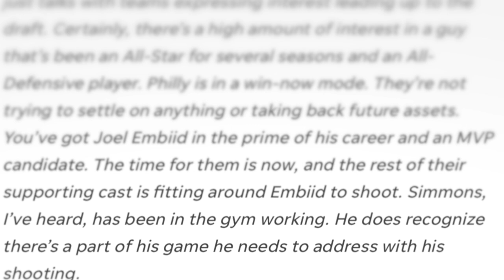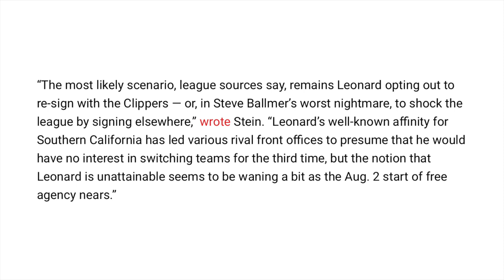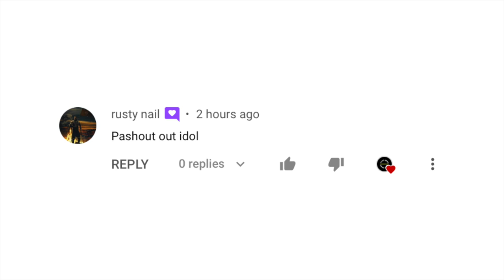Balita Kay Simmons Na Ikatu-Tuwa Nila Embiid | Kawhi Bye Clippers? | Ray Allen Na-Aksidente Sa Bike